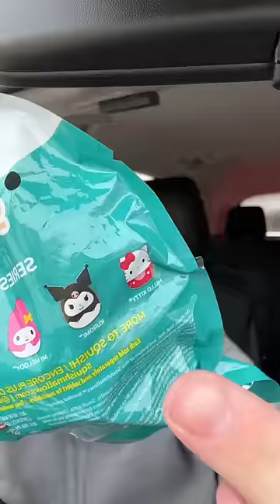Hello Kitty Squishmallow Squooshems!